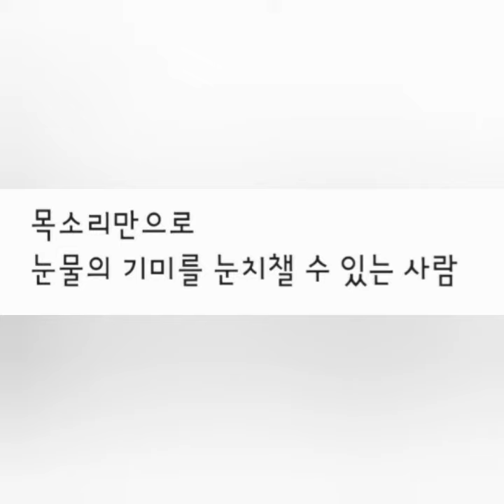나이가 들수록 가장어려운 일은-허은실